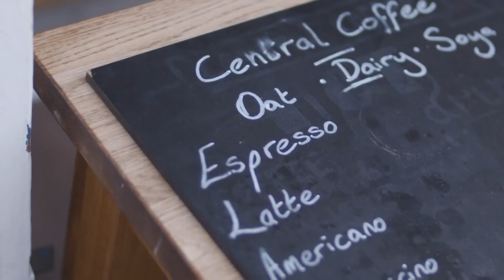Weekly News - 11th October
Annabel tells us everything that we're up to at the moment